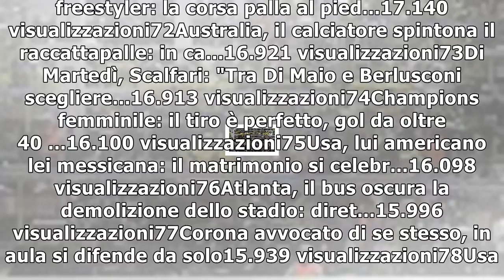Femminicidio, i numeri del ministero della giustizia - videoscheda